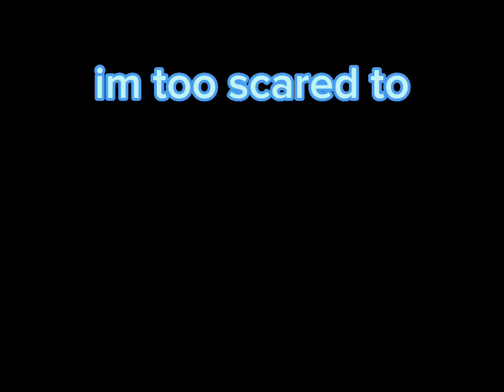‧₊˚✩彡 //fw!// crystalz // keys 🗝️ roblox edit // ‧₊˚✩彡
wow what an aesthetic title lmaoo
im also scared of making a crystalz meme
500 sub special coming when i finish it